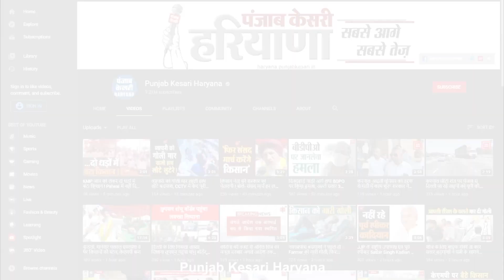त्योहारों के बीच एक्शन में खाद्य विभाग, मिठाइयों की दुकानों पर की रेड